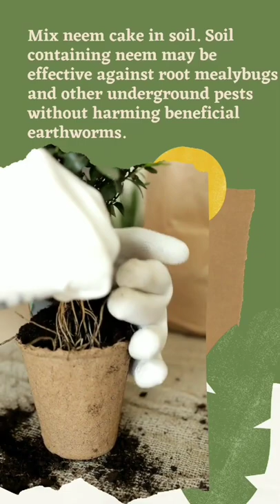Fed up with mealybugs bothering your plant buddies? Don't worry, we've got your back 🤗🌿🐛